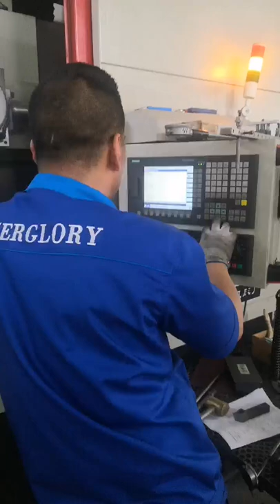EVERGLORY: taper roller bearing manufacturer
EVERGLORY INDUSTRY CO.,LIMITED is a leading taper roller bearing manufacturer in China. We can make P5 class taper roller bearings, the taper roller bearings uses in steel industry, mining industry and other industries.